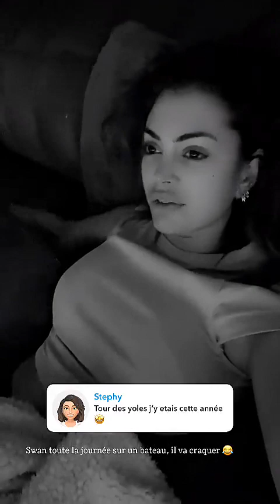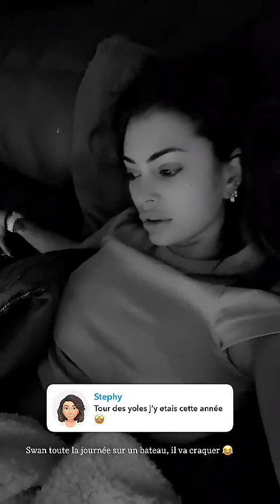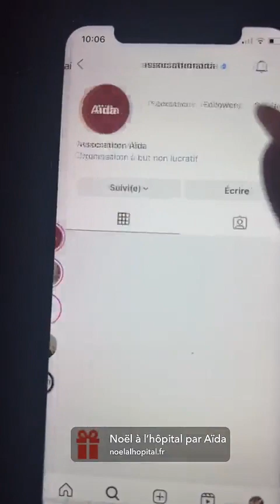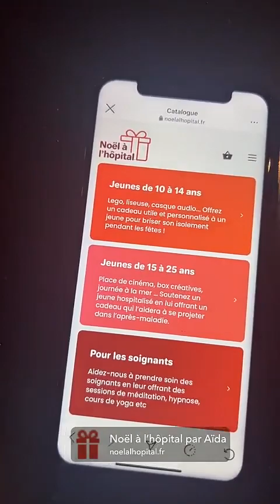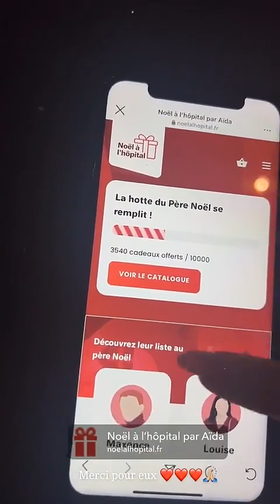MELANIE DA CRUZ - 07 Décembre 2023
Les amis on se retrouve pour mon vlog du 07 Décembre 2023 sur notre chaine - Pour retrouver tous mes vlogs direction ma playlist